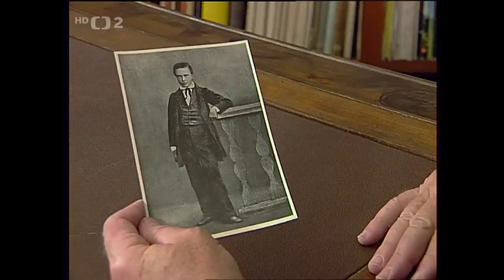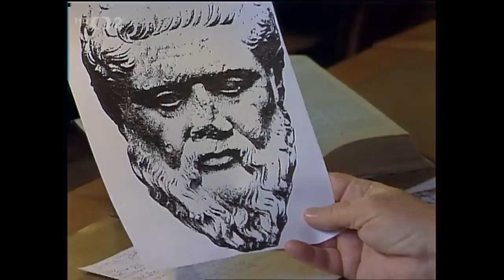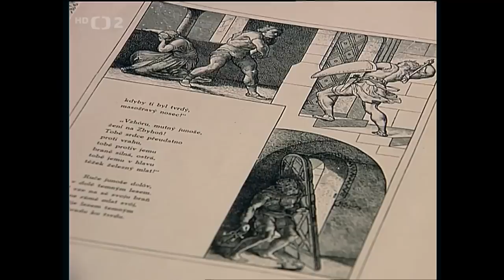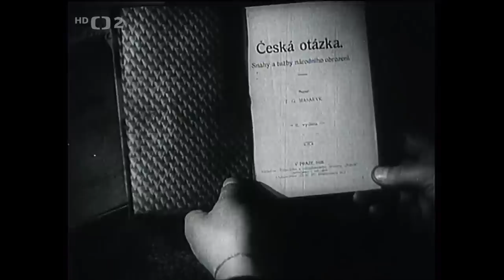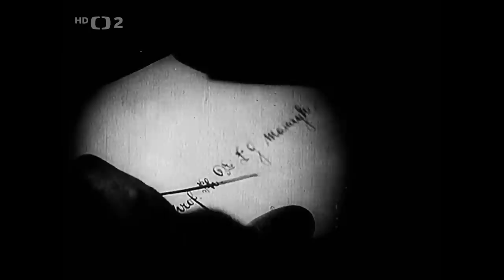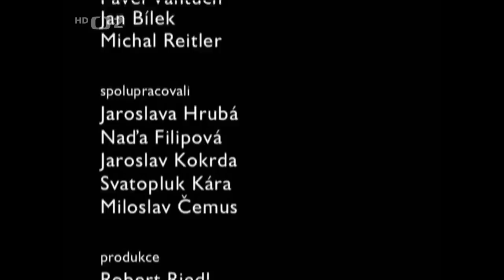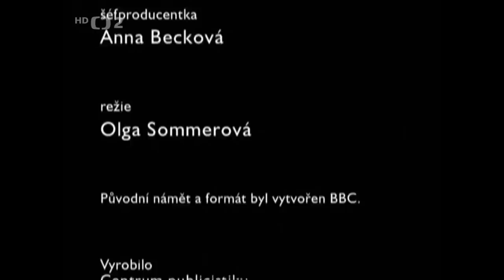Tomáš Garrigue Masaryk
Literatura:
Česká otázka (1895)
Jan Hus. Naše obrození a naše reformace (1896)